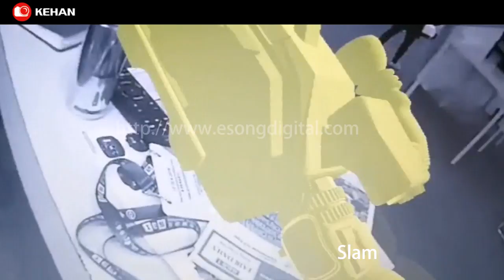Smart AI Security Cameras with Intelligent SLAM algorithm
E-Song Digital Limited has been a leading and famous manufacturer of video products, providing security solution for personal use as well as public security. Self-developed products include Car Dash Cameras, Combo, Body Cameras, Smart AI Security Cameras and Video Doorbell. Besides the video hardware development, E-Song have also invested to productize smart AI image algorithm and gradually become a leading smart AI solution provider, especially in Face Recognition and Behavior Detection, which has been used for entrance control, people counting and public security by projects, and are adopted by Chinese Government. We are also making our basic object recognition, SLAM, AR algorithm to productization.